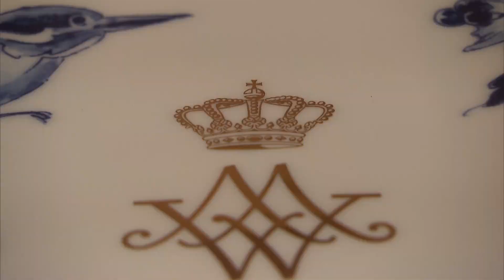KONING: Je ook even koning voelen op het balkon van Paleis Noordeinde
De koning heeft deze zomer zijn werkpaleis weer opengesteld voor het publiek en dat levert veel enthousiaste mensen op. In totaal mogen 10.000 bezoekers, verspreid over vier zaterdagen, naar binnen bij Paleis Noordeinde.